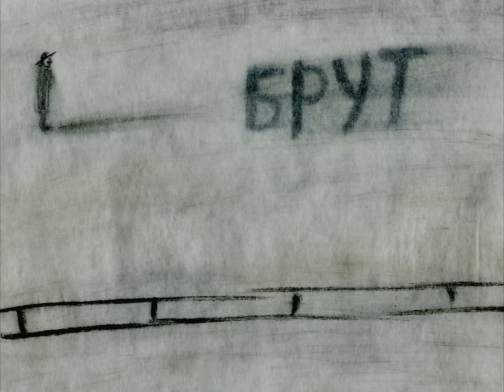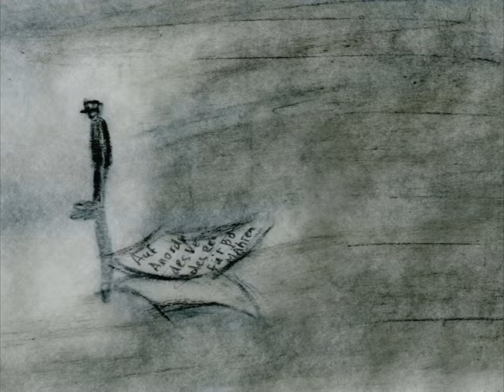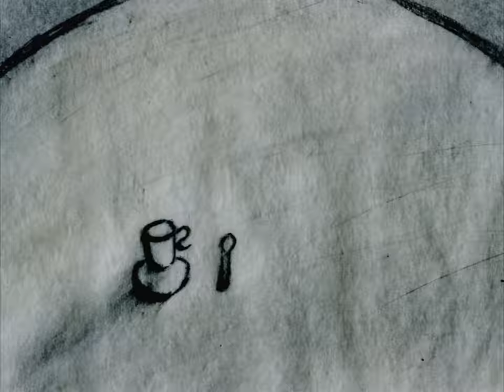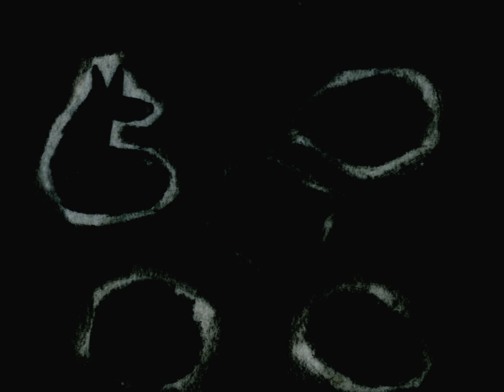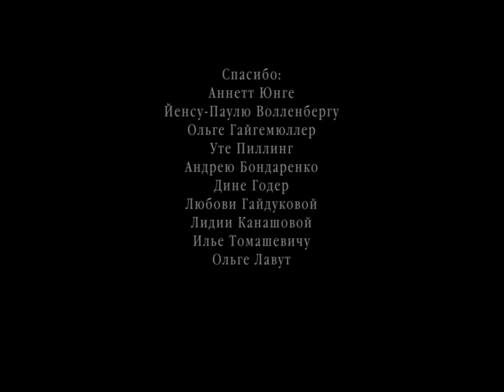Брут | Brutus | Animated Short Film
По мотивам рассказа Людвига Ашкенази «Брут»
Пронзительная история собаки и ее хозяйки – обитателей еврейского гетто, а потом и концлагеря, во время Второй мировой войны.
After a short story by Ludvik Askenazy.
The harrowing story of a dog and its owner, who were dwellers of the Jewish ghetto, and later of the death camp, during World War II.

12′49″ / Russia / 2014

Режиссер: Светлана Филиппова
Продюсер: Школа-студия «ШАР»
Автор сценария: Светлана Филиппова
Художник-постановщик: Светлана Филиппова

Director: Svetlana Filippova
Producer: School-Studio SHAR
Writer: Svetlana Filippova
Production designer: Svetlana Filippova

Awards / Награды:
Grand Prix, Etiuda&Anima Film Festival (Poland, 2014)
«Special Mention» Diploma in «The Best Short Film» category, World Festival of Animated Film «Varna» (Bulgaria, 2014)
«The Best Animation Film» Prize, Kaohsiung Film Festival (Taiwan, 2014)
Prize named after Alexander Tatarsky, Suzdal Animation International Film Festival (Russia, 2014)
Special Prize of the Festival Organizing Committee, Open Cinema – International Short Film Festival (Russia, 2014)
Grand Prix, International Festival of Animation Films «KROK» (Russia–Ukraine, 2015)
Diploma «For Humanism», International Festival of Animation Films «Animaevka» (Belarus, 2014)
Grand Prix, International Festival of Animated Films «Tofuzi» (Georgia, 2014)

Festivals / Фестивали:
International Cannes Film Festival (France, 2013) – «Short Film Corner» section
Annecy Animation Film Festival (France, 2014)
Stuttgart Festival of Animated Film (ITFS) (Germany, 2014)
Zagreb Animation Film Festival «Animafest» (Croatia, 2014)
Brisbane Asia Pacific Screen Awards (Australia, 2014)
Wissembourg Animation Film Festival «RICA» (France, 2014)
International Festival for Documentary and Animated Film «DOK Leipzig» (Germany, 2014)
DokuFest International Documentary and Short Film Festival (Kosovo, 2014)
World Festival of Animated Film «Varna» (Bulgaria, 2014)
2ANNAS International Short Film Festival (Latvia, 2014)
Tehran International Animation Festival Festival (TIAF) (Iran, 2015)
Kaohsiung Film Festival (Taiwan, 2014)
Hiroshima International Animation Festival (Japan, 2014) – «Animation of Peace» program
Animpact Animation Festival (South Korea, 2014)
Festival of Russian Films «Window into Europe» (Russia, 2014)
Open Cinema – International Short Film Festival (Russia, 2014)
International Festival of Animation Films «KROK» (Russia–Ukraine, 2015)
International Festival of Animation Films «Animaevka» (Belarus, 2014)
Contemporary Animation and Media-Art Festival «Linoleum» (Ukraine, 2014)
International Festival of Animated Films «Tofuzi» (Georgia, 2014)